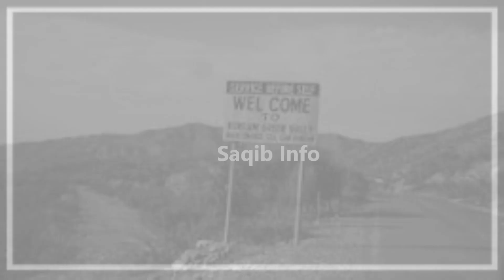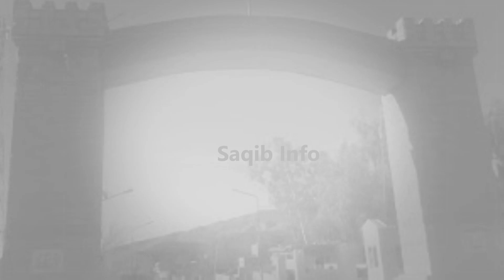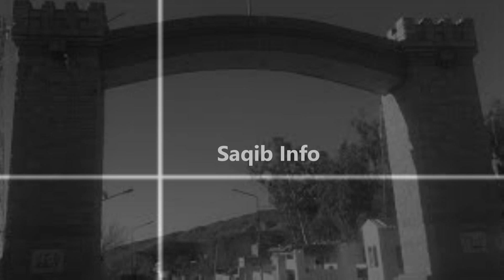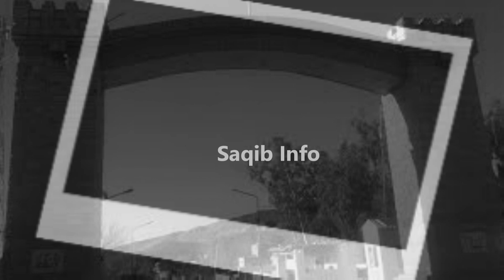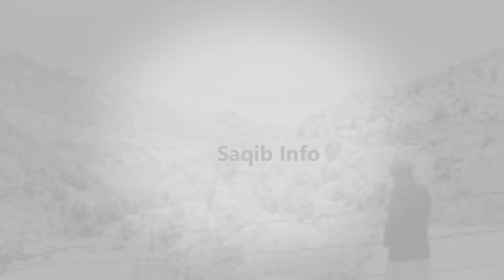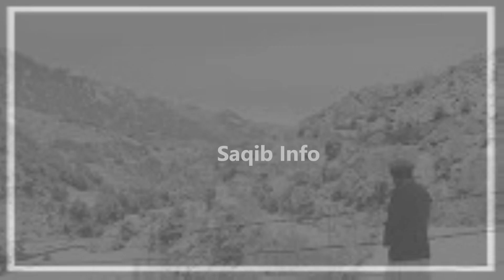Heaven on Earth Zila Kurram || Zila Kurrm Ki Dilchasap Malomat || ضلع کرم کی دلچسپ تاریخی معلومات